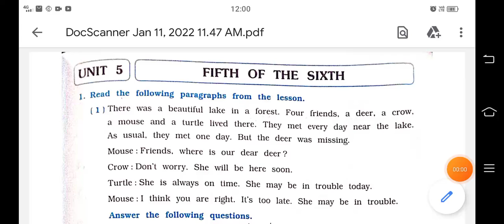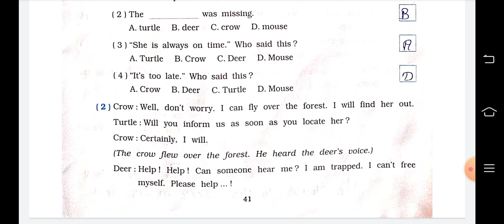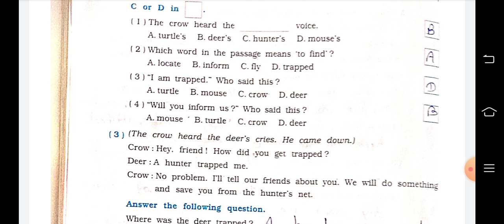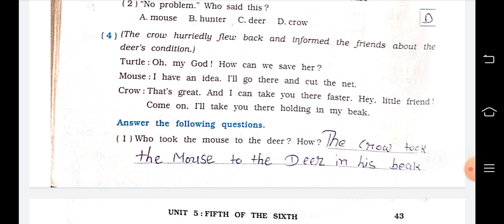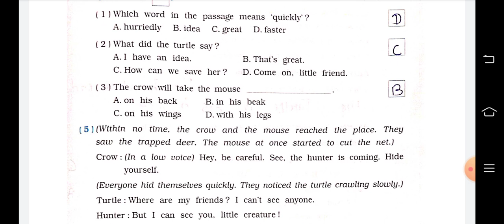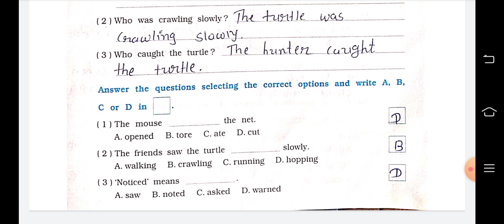Std 6 English unit 5 part 1